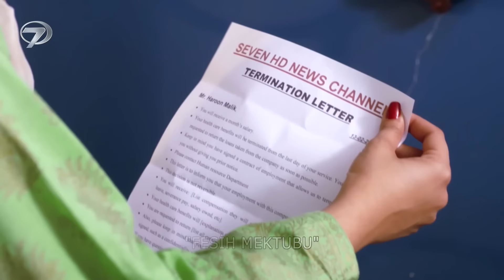Sultan, Nagin'i Buldu 'Kocasını İşten Atın' - Divane Gönlüm - Deewangi 11. Bölüm 💓💫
Büyük Aşkını Buldu - Divane Gönlüm - Deewangi  11. Bölüm

MANTIK VE DUYGUNUN SAVAŞ VERDİĞİ BİR AŞK HİKAYESİ “DİVANE GÖNLÜM”

Kanal 7 ekranlarında yepyeni bir hikaye başlıyor! Pakistan’ın ünlü oyuncuları Danish Taimoor ve Hiba Bukhari’nin başrollerini paylaştığı “Deewangi” dizisi “Divane Gönlüm” adıyla Kanal 7 ekranlarında izleyicisiyle buluşuyor. Divane Gönlüm, siyah ve beyaz kadar farklı hayatlara sahip iki gencin yollarının kesişmesiyle birlikte yaşanan aşk öyküsünü konu ediyor.

Pakistan’da izlenme rekorları kıran “Deewangi” dizisi “Divane Gönlüm” adıyla ekranlardaki yerini alıyor! Nagin ve ablası, annelerinin vefatından sonra babaları tarafından terkedilmiş iki kardeştir. Nagin, evli olan ablasının yanında zor şartlarda yaşamak zorunda kalır. Eniştesi, ablasına karşı zalim ve kötü bir kocadır. Nagin’i bir önce evlendirip başından atmak ister. Ablası ise Nagin’in de kendisi gibi kötü birisiyle evlenip mutsuz olmasını istemez ve buna engel olmaya çalışır. Tüm bu zorluklar içerisinde iş aramaya devam eden Nagin, bir otobüs firmasında hostes olarak işe başlar.

Hikayenin diğer tarafında ise başarılı bir iş adamı olan, sadece işine odaklanmış politikacı bir ailenin çocuğu Sultan vardır. Sultan, biraz kendini beğenmiş, kaba davranışlarda bulunabilen açık sözlü birisidir. Sultan’ın amcası onun da tıpkı kendileri gibi politikaya girmesini ve kızıyla evlenmesini ister. Sultan’ın kuzeni onu seviyordur fakat Sultan’ın belli bir süre ne politikaya atılmaya ne de evlenmeye niyeti yoktur çünkü küçük yaşta kaybettiği babasından kalan işleri devralmıştır. Sultan, iş için toplantısına gitmeye çalışırken otobüste hosteslik yapan Nagin’i görür ve artık hiçbir şey eskisi gibi olmayacaktır. Bir yanda sadece işine odaklanmış para ve güç sahibi Sultan, diğer yanda yaşadığı yoksulluğa rağmen beyaz atlı prens hayalleri olmayan, evleneceği kişiden saygı, sevgi ve samimiyet bekleyen Nagin…